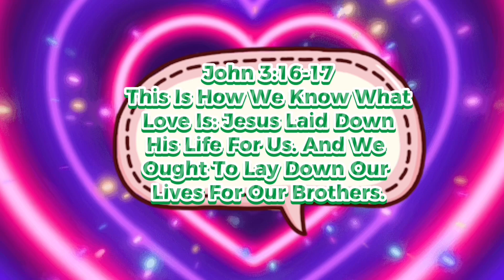Animash For All My False Accusers Out There + A Special Dessert At The End “Norm Of The North”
Warning Truthful But Super Weird At Same Time
This is for all the ppl that like to tattle falsely on me & my friends or anyone. Wooo! I’m really lolled🤪 back and thrilled to show u this.

Also No Harm Intended
This is just telling my honest opinion & being funny about a negative situation. Just remember… It’s a good type of crazy & that’s why it’s cool👍